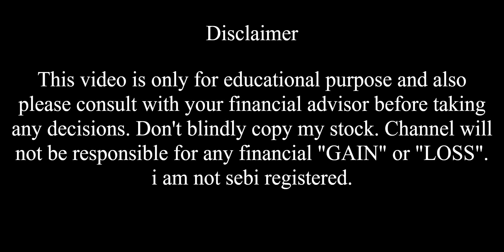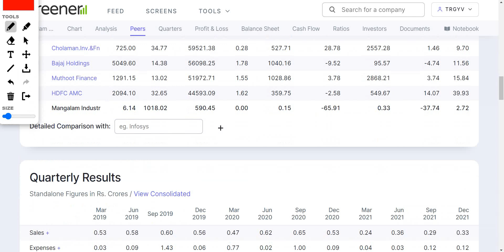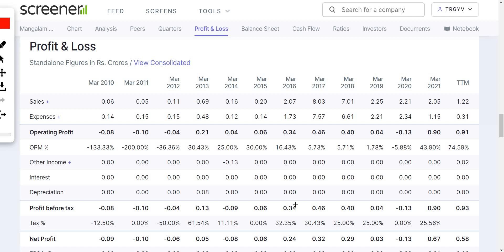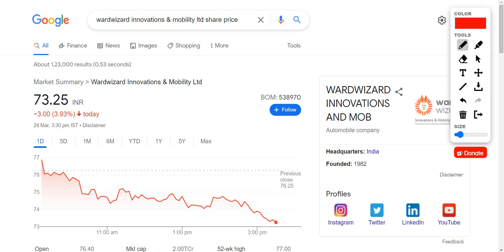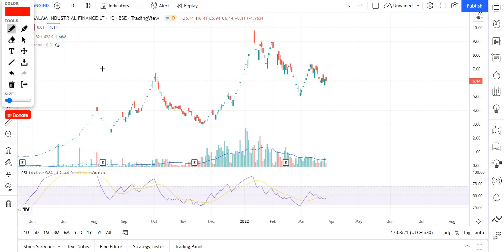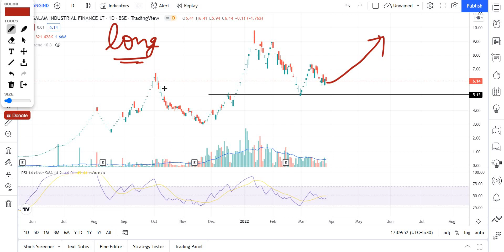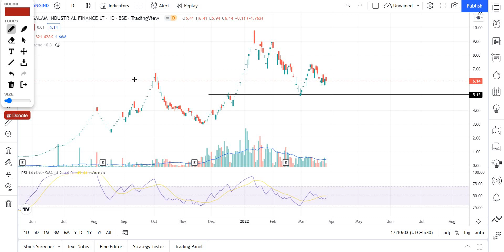Mangalam Industrial Finance share latest news || Stock Market Hill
In this video I Have done fundamental analysis as well as technical analysis on Mangalam Industrial Finance share.